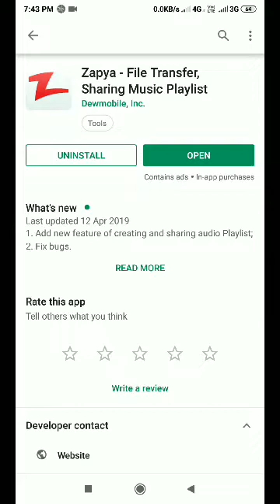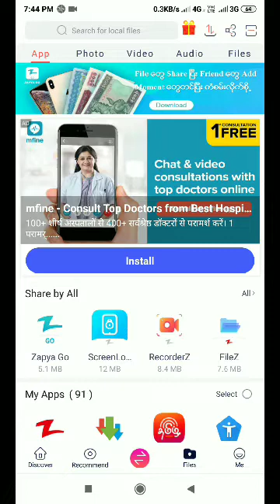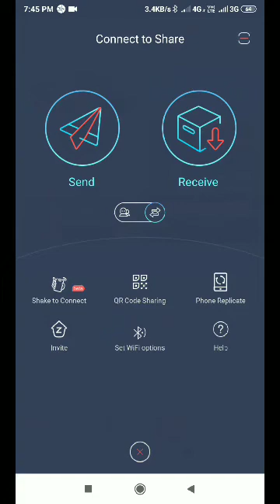இனி போனை Shake செய்தால் போதும், Share it தேவையில்லை.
Share it பல நேரங்களில் connect ஆகாது. Share it க்கு பதிலாக மற்றொரு Android Application உள்ளது அதை பற்றி வீடியோ வில் பார்க்கலாம். இனி போனை Shake செய்தால் போதும், Share it தேவையில்லை. ZAPYA is one of the fastest sharing app.